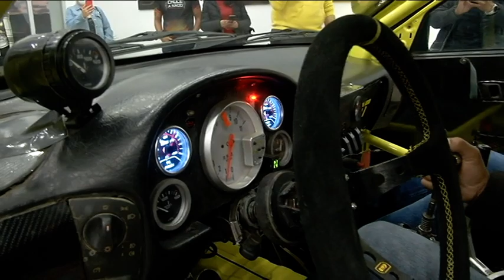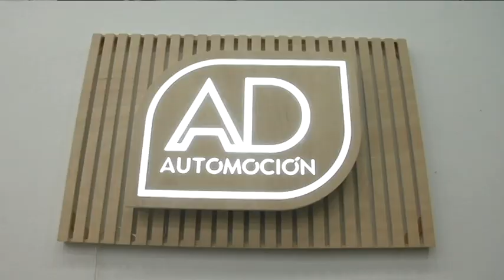Presentación coche Rally en Automoción 06/04/2022